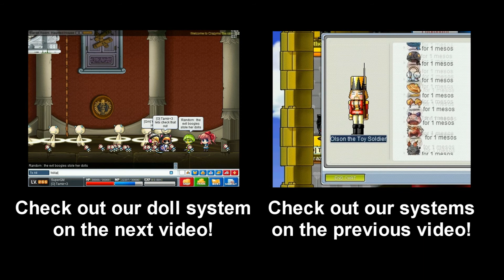Gaming | CrazyMS PQ's | English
So - as a part of our campaign these are our PQ's in CrazyMS :)